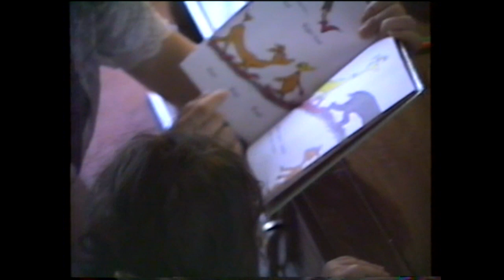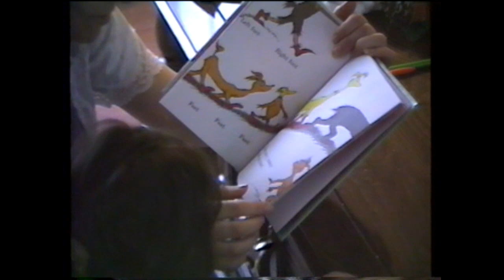Gab3rdChristmasPart2of3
December 1995
Bolingbrook, IL